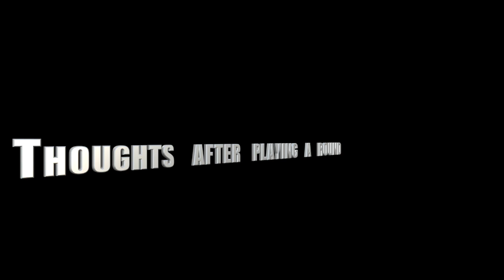RODE WIRELESS GO, IS IT GOOD FOR GOLF VLOGGERS?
RODE WIRELESS GO, IS IT GOOD FOR GOLF VLOGGERS? | As you guys know, I'm on my 4th year creating vlogs on my youtube channel.  I feel that my content is good but it can always be better.  I've been having issues with wind while recording on the course at times and I was trying to find a mic that will cut down on a lot of the wind.  The Rode Wireless Go came out a couple months ago and I noticed that you can conceal and use a dead-cat while using this mic.  I did a little none technical test with my 2 son's helping me out.  Let me know if you guys need me to do something else in regards to testing the mic and I'll see what I can do.

🚨GEAR I USE:

CAMERAS 📷|
PANASONIC 2500

SONY X3000

DRONE:
DJI MAVIC PRO 2

COMPUTER:
APPLE MACBOOK PRO 16IN

MIC:
RODE WIRELESS GO